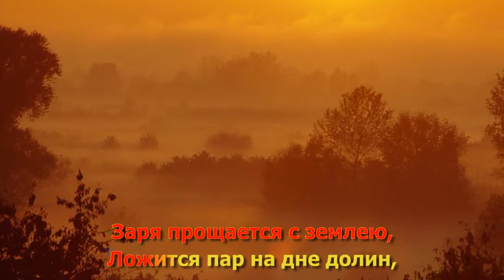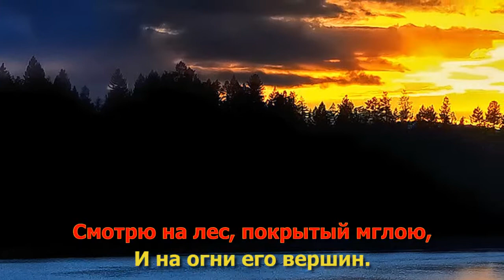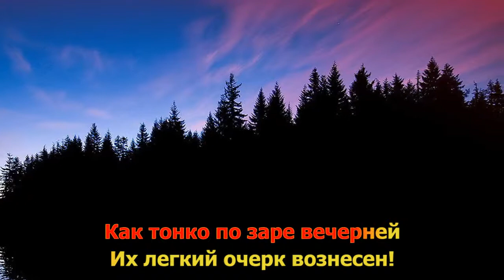"Деревья" Коренблит. Караоке. Проект "Экология русского языка. Синтез слова и музыки" для инофонов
Коренблит Станислав. Мегапроект "Экология русского языка. Синтез слова и музыки" для инофонов. «ДЕРЕВЬЯ» на стихи Фета А.А. «Заря прощается с землею...», музыка Коренблита С.С. Видеоряд без вокального исполнения (караоке-версия), февраль 2014 г., Москва